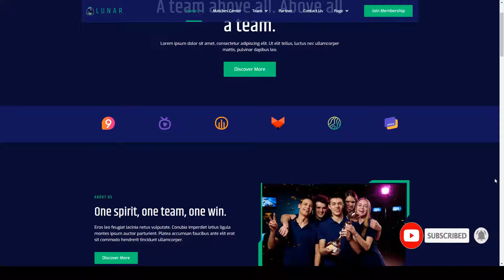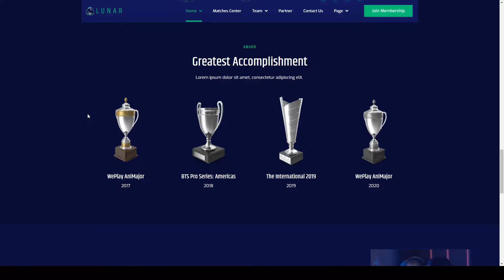Lunar - Esports and Gaming Elementor Template Kit clan video game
Tags clan, dark, entertainment, esport, esport team, esport website, esports, game studio, gamer, gaming, guild, streamer, team, tournament, video game